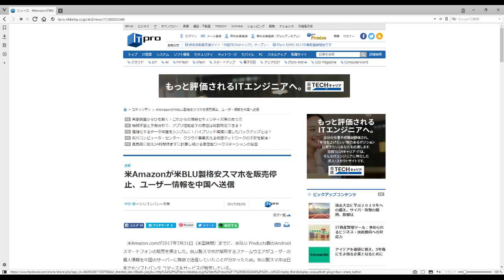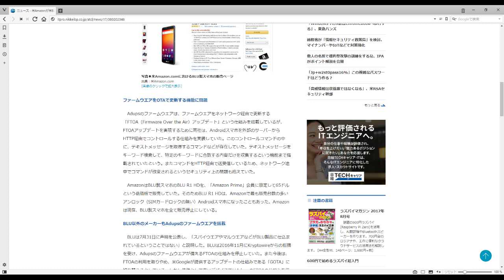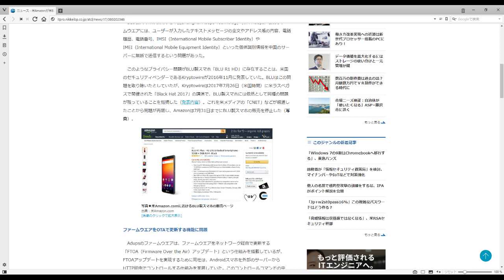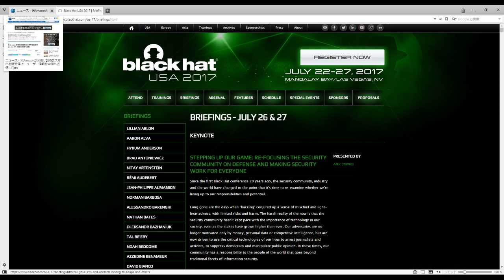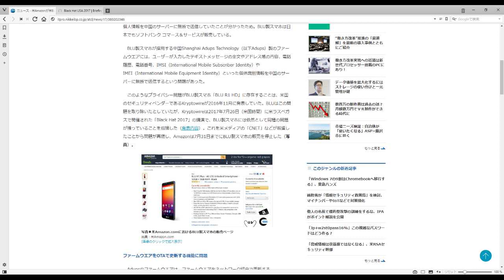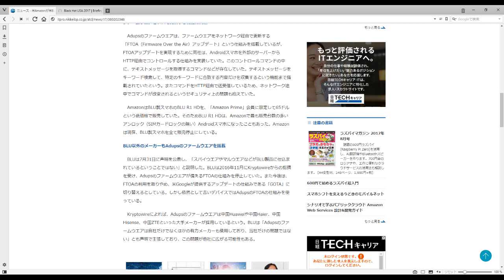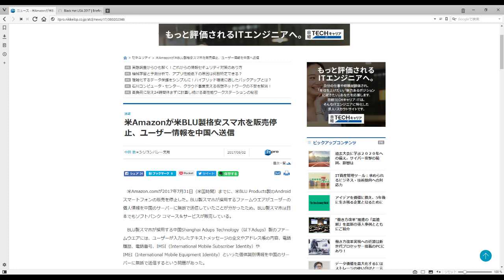米BLU製格安スマホがユーザー情報を中国へ送信!!HuaweiやHaier、Hisense、ZTEもユーザー情報を送っている可能性も！！中華スマホの危険性を訴えたい！！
今ガジェット系youtuberの中ではHuaweiやZTEといった中華スマホが流行っています。
ですが、今回のこの件をきっかけに今一度中華スマホは本当に良いのか考えてみませんか？